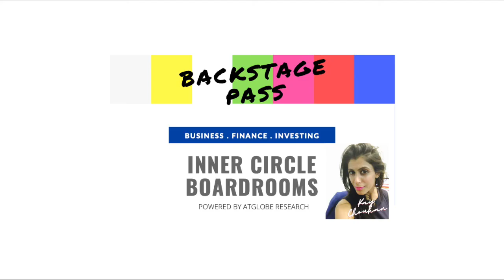Buying & selling Tech businesses - How to invest successfully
What you need to know about buying or selling tech (startup) businesses from an experienced venture capitalist from silicon valley - 7BC Venture Capital.

Our videos feature interviews with prominent industry figures to bring you market-affecting insights, with the goal of helping people make informed strategic business/investing decisions.

Contributor  Andrew Romans 7BC Venture Capital